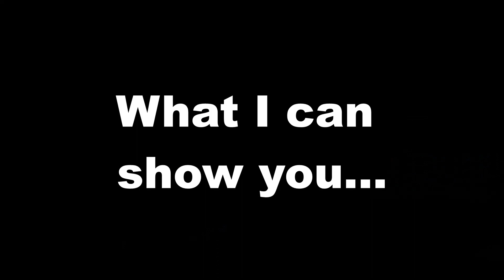Drum Teacher Reacts | BABYMETAL - Road of Resistance | BLOCKED! (Available to the Patrons)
DRUM GEAR!

VOICE GEAR!

Teaching/Talking (iPhone) |